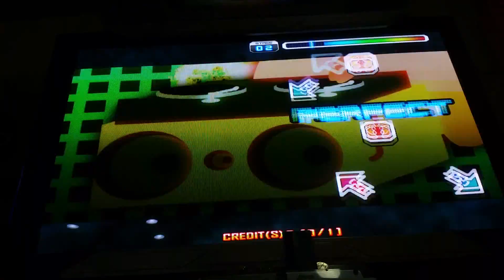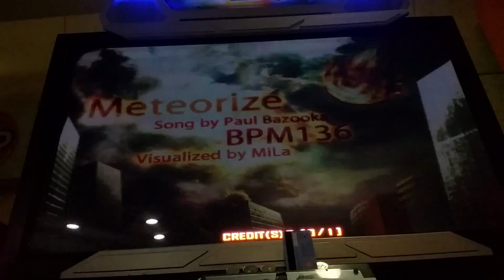[ Pump It Up Prime ] Meteorize S10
Enter arcade game center in Sinchon, Seoul, South Korea